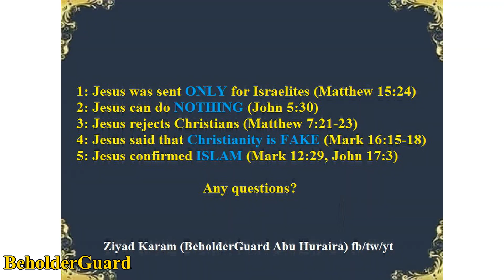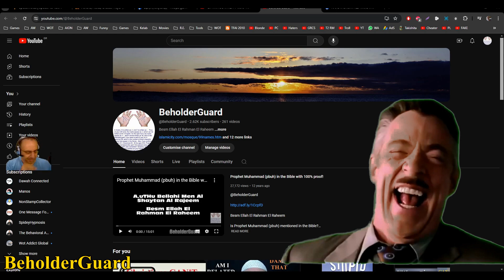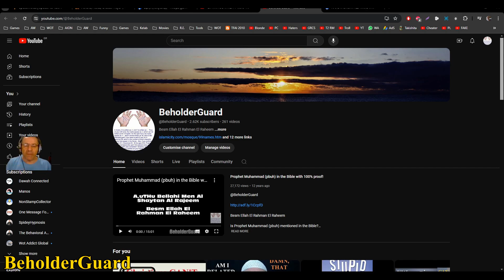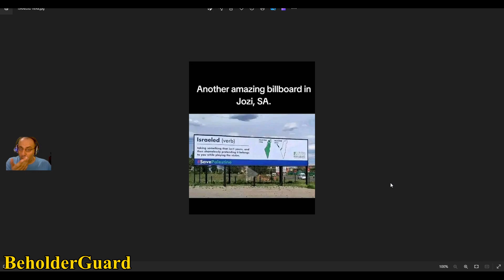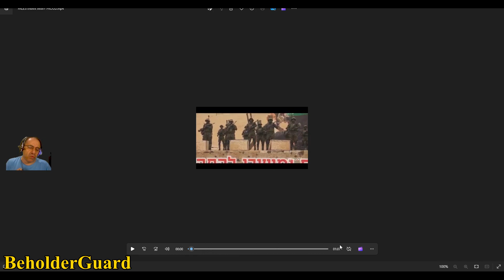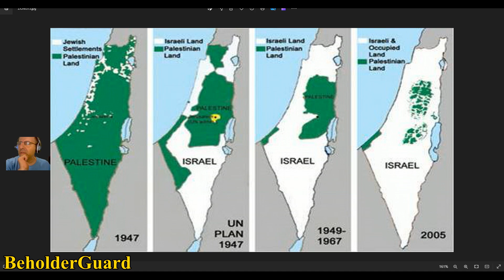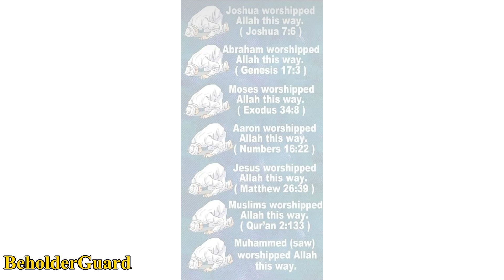Listen, ISRAELIS!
Besm Ellah El Rahman El Raheem

The World is PALESTINE,
AND PALESTINE is the World!